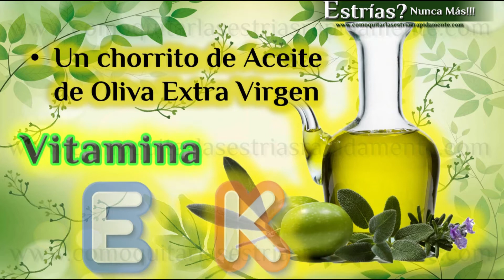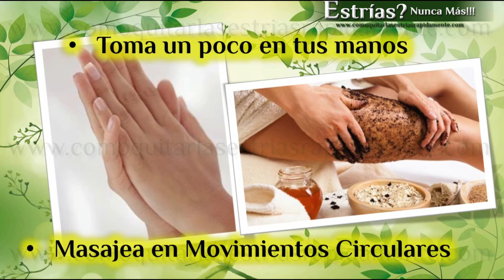Como Quitar las Estrías del Embarazo con Café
En este video encontrarás Como Quitar las Estrías del Embarazo con Café,
con este sencillo exfoliante casero que puedes hacer en casa

00:00 Saludo/Introducción.
00:11 Que Haremos hoy ?
00:21 porque se dan las estrías del embarazo?
01:09 Ingredientes y sus Propiedades.
02:00 Preparación.
02:39 Aplicación Correcta.
03:14 Suscríbete

Las estrías son rasgaduras en la piel que se dan durante el embarazo, el aumento o pérdida de peso y en algunos casos en la adolescencia, ya que la piel no tiene suficiente producción de colágeno y pierde su elasticidad.
Si las estrías se tornan rojas, esto quiere decir que son nuevas, están consideradas como las más fácil de tratar ya que aún se encuentran muy recientes, Tenemos que tener en cuenta que cuando las estrías ya tienen una apariencia de color blanco son más difícil eliminarlas ya que se cumplió su proceso de regeneración, pero no quiere decir que no se puedan atenuar y mejorar su apariencia. Es un proceso que requiere tiempo y constancia.

Si ya tienes estrías, o buscas prevenirlas muy atentos que a continuación les vamos a enseñar cómo se prepara y se aplica correctamente:

Necesitaremos:

✅ 2 cucharadas de café molido, este grano posee la capacidad de reactivar la circulación sanguínea, es antioxidante, así que revitaliza nuestra piel dando firmeza y ayudando a regenerar el tejido dañado.
✅ Una taza de aloe vera, esta planta tiene un gran poder medicinal, es un gel que posee altas propiedades humectantes y cicatrizantes para regenerar la piel con estrías, contiene vitamina A, C, E, B1, B2, B3, B6, B12.
✅ Aceite de oliva extra virgen, este nos ayuda a regenerar los tejidos dañados de la piel, es hidratante, contiene vitamina E y K y nos ayuda a luchar contra el envejecimiento de la piel.

Todos estos ingredientes combinados hacen una potente Remedio Casera para combatir esas molestas estrías.

Preparación:

✅ Toma la hoja de Aloe Vera, lávala muy bien para quitar cualquier suciedad.
✅ Realiza un corte a cada lado de la hoja (donde están las espinas) para que sea más fácil la extracción del cristal. Luego cortamos por la mitad. Con la ayuda de una cuchara sacamos el cristal.
✅ En una licuadora ponga todo el cristal de la sábila y mezcle hasta que se convierta en un líquido espumoso y blanco.
✅ En un recipiente vierta el Aloe Vera y el Café molido hasta formar una pasta homogénea y agrégale un poco de agua tibia.
✅ Si haces demasiado de esta preparación la puedes almacenar en la nevera en un frasco bien tapado.

Aplicación:

✅ Toma un poco del exfoliante en tus manos.
✅ Luego la frotas en la zona afectada con suaves movimientos circulares para que penetre bien en la piel.
✅ Deja actuar durante 20 minutos y lava con abundante agua tibia.
✅ Para finalizar toma un poco de aceite de oliva en tus manos y lo esparcimos por toda la zona afecta de forma circular, este va a actuar como una crema hidratante déjalo que penetre muy bien en la piel hasta que se absorba muy bien.

Practicar esta rutina dos veces al día y veras los resultados.

Recuerda darle ME GUSTA y si aún no te has SUSCRITO a mi canal te lo dejo a un CLIC para que recibas los mejores concejos sobre remedios caseros.